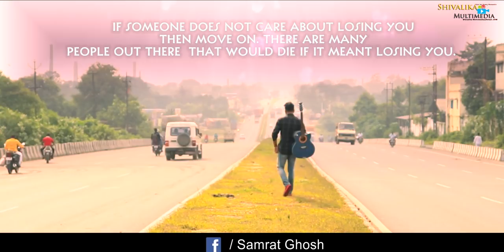Tera Ghata cover song by Samrat Ghosh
Tera Ghata song cover sung by Samrat Ghosh
Song : TERA GHATA
Album : From lost to found
Original singer : Gajendra verma
Composer : Gajendra verma
Lyricist : Gajendra verma

Directed by : Raj Aryan { shivalika productions}
Recorded and mixed by Sachin Pathak LANS Music Dhanbad
Special thanks : Bittu Boss

Social handle